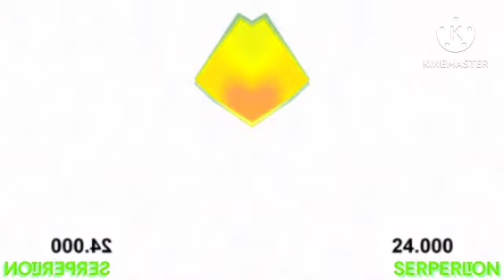(Requested) Cartoon Network Logo (2022) Effects (Exo^Squared)